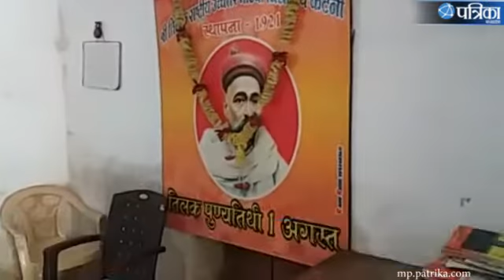Amazing News The old school in Jabalpur | Bapu stay here